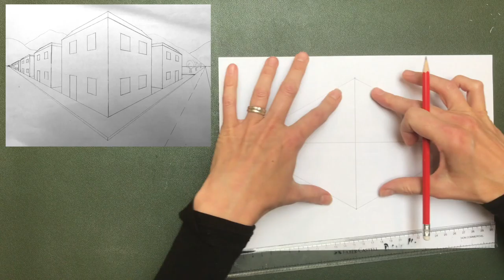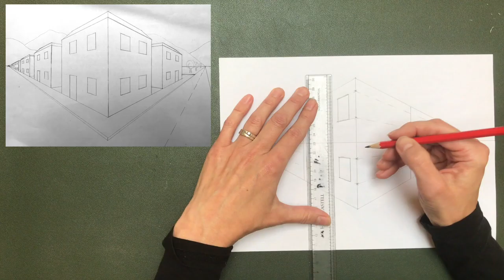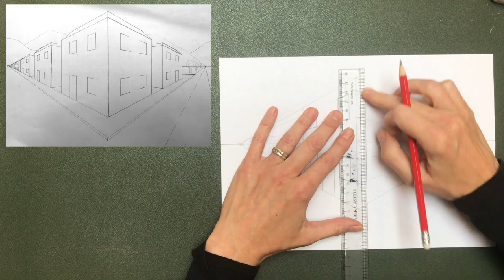Landscapes Lesson 3 - Two Point Perspective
This video is about how to draw houses using two point perspective.